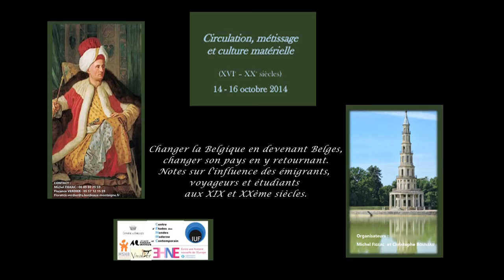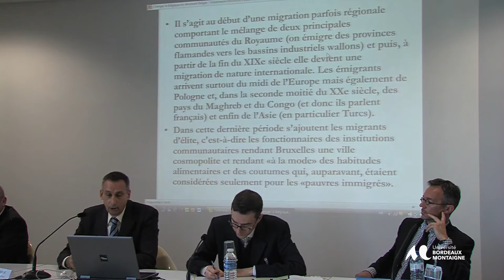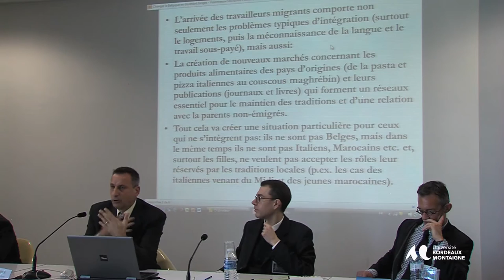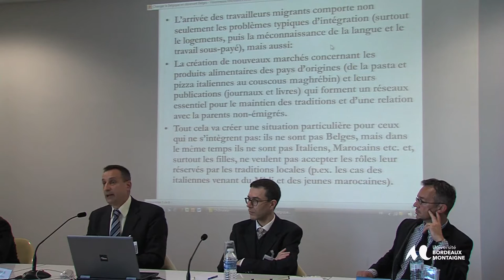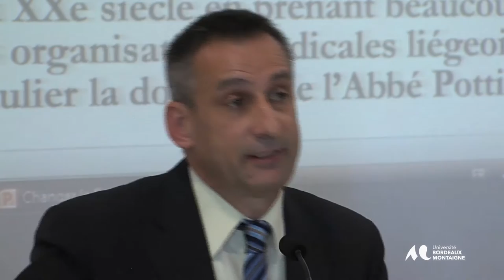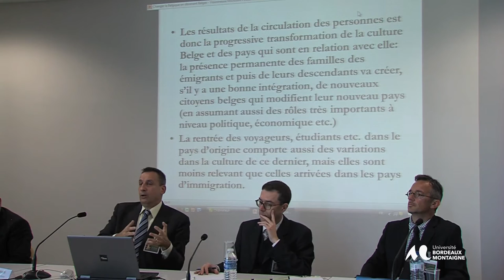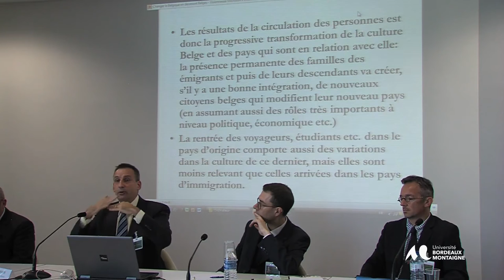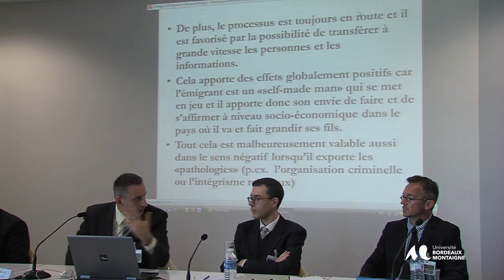TEDESCHI Paolo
Colloque “Circulation, métissage et culture matérielle (XVIe – XXe siècles)

"Circulation et métissage des idées"
Intitulé de l'intervention : « Changer la Belgique en devenant Belges, changer son pays en y retournant. Notes sur l’influence des émigrants, voyageurs et étudiants aux XIXe et XXe siècles »